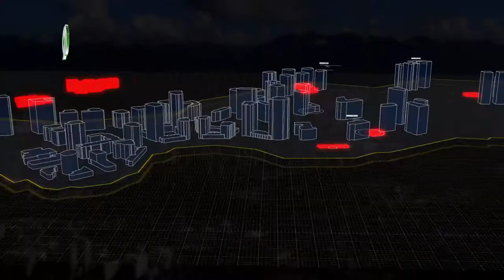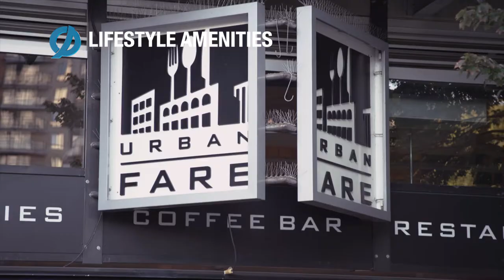Concord Pacific Video Corporate Video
Shorter edit of a larger piece of 2014 corporate segment we produced for Concord Pacific.